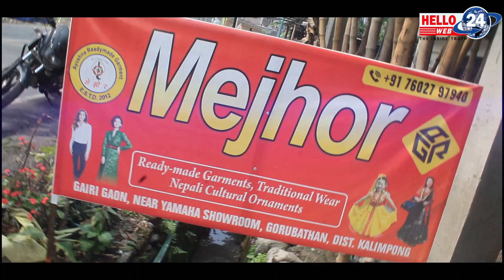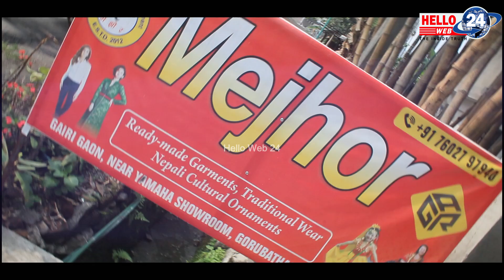तेस्रो शशिप्रभा स्मृति पुरस्कार -को निम्ति पुस्तक साथै लेखकहरुप्रति आह्वान ...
‘हाम्रो किताब घर’- मार्फत् वर्षेनी प्रदान गरिँदै आएको शशिप्रभा स्मृति पुरस्कार यसवर्ष पनि प्रदान गरिने भएको छ। कुनै पनि साहित्यको संरक्षण र विकासमा साहित्यिक पुरस्कारले महत्त्वपूर्ण भूमिका खेल्ने कुरामा हामी विश्वस्त छौँ। यसैले नेपाली साहित्यमा पनि पारदर्शितापूर्वक पुरस्कार दिइए पुरस्कृत पुस्तकले पठन संस्कृति विकासमा पनि टेवा पुऱ्याउन सक्छ भन्ने हाम्रो विश्वास रहेको छ। फलस्वरूप तेस्रो शशिप्रभा स्मृति पुरस्कारका निम्ति हामी यसचोटि पनि लेखक तथा प्रकाशकहरूलाई नेपाली पुस्तकको आह्वान गरिरहेका छौँ।
आख्यानकार विजय बान्तावा  ‘कैलासी’-ले आफ्नी दिवङ्गत धर्मपत्नी शशिप्रभा बान्तावाको स्मरणमा  प्रायोजना गरिरहेको उक्त पुरस्कारमा नगद पचास हजार रूपियाँ सहित प्रशस्ति पत्र प्रदान गरिँदै आएको छ।

नियमावलीः
1) पुरस्कारका निम्ति भारतबाट प्रकाशित नेपाली भाषाको किताब तीनप्रति पठाइनु पर्नेछ। यसबाहेक अन्य भाषाबाट अनुदित पुस्तकलाई प्राथमिकता दिइनेछ। 15  जुलाई 2024 भित्र उक्त किताब दिइएको ठेगानामा आइपुग्नु पर्नेछ।
2) प्राप्त पुस्तकहरूबाट चयनित उत्कृष्ट दस पुस्तकहरूको नाउँ अगस्त महीनाको अन्तिम हप्तामा घोषणा गरिनेछ।
3) चयनित उत्कृष्ट दस पुस्तक मध्येबाट एउटा पुस्तकलाई पुरस्कार प्रदान गरिनेछ।
4) पुरस्कार 2022 देखि हालसम्म प्रकाशित कृतिमध्ये उत्कृष्ट एकलाई प्रदान गरिनेछ।
5) साहित्यका कुनै पनि विधाका निम्ति यो पुरस्कार दिइनेछ।

किताब पठाउने ठेगाना
Hamro Kitab Ghar
Tamang Building, Near Loyla College,
Gurung Busty
Siliguri-734001,

पुरस्कारबारे पत्रकार सम्मेलन गर्दै हाम्रो किताब घर- का छेवाङ योन्जन, पुरस्कार प्रायोजक तथा आख्यानकार विजय बान्तावा  ‘कैलासी’ र ज्ञान कुन्ज प्रकाशनका प्रकाशक तथा कथाकार सन्जीव छेत्री।
Any kinds of News & Advertisement kindly Contact
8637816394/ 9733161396